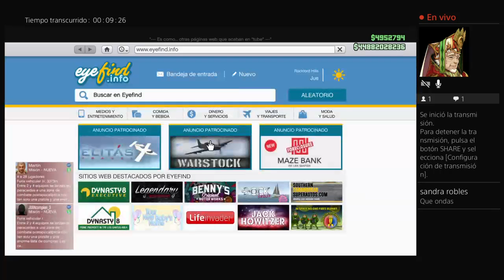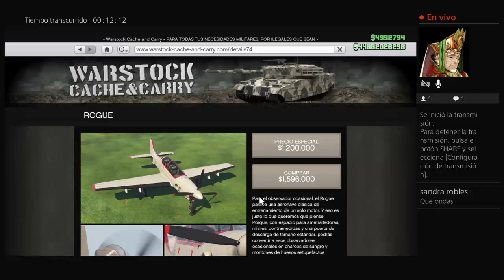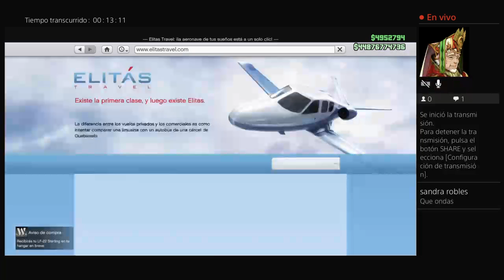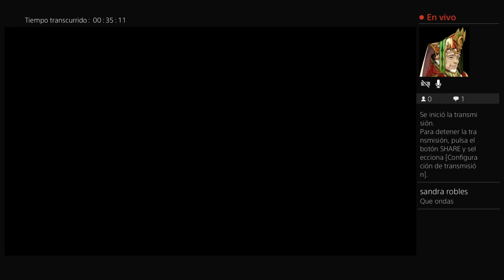Transmisión de PS4 en vivo de Dr_-Mx